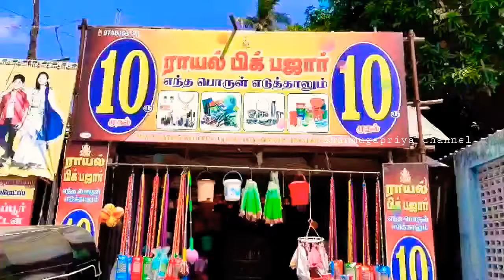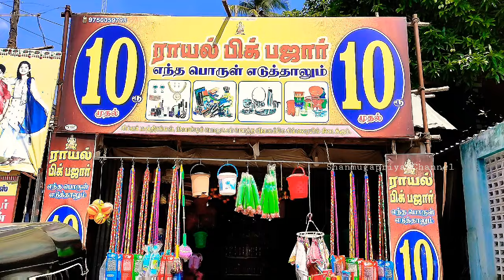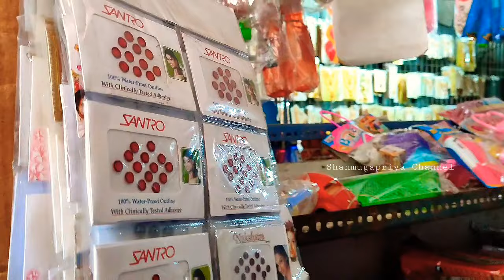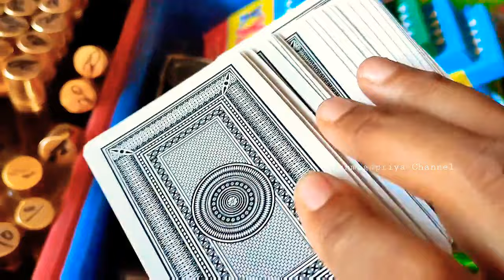🛍️10 Rupees Shop in Chidambaram🛒 Wholesale and Retail Sale Shop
🛍️10 Rupees Shop in Chidambaram

🛍️ Shop Address:
Royal Big Bazaar,
SSteel & Plastic Home Appliances,
Wholesale and Retail Sale,
88/A,89, West Car Street,
Chidambaram- 608001